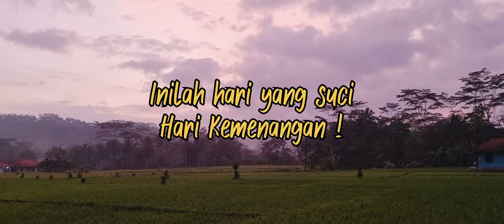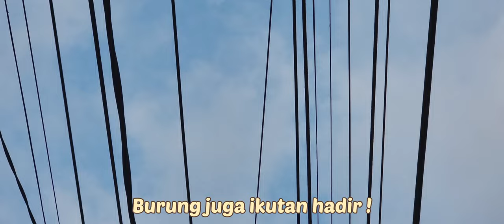Lebaran Di Kampung Parungponteng, Penuh Hikmat Dan Rasa Kekeluargaan !!!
Selamat HariRraya Indul Fitri 1444 H, Mohon maaf lahir dan batin.